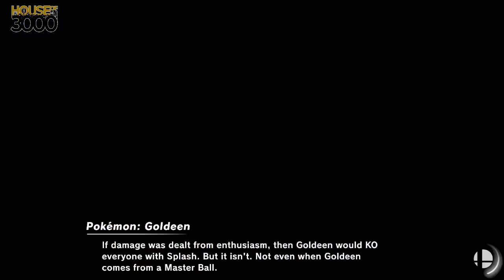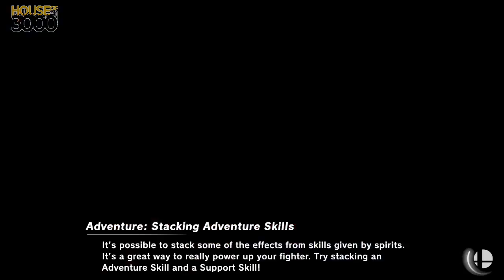[Smash Ultimate] Xenowifi 5 (L.Top 6) - SJ Spiro vs ZT | SYN WebbJP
SJ Spiro(Palutena black) vs ZT | SYN WebbJP(Lucas Default)

 - Xenowifi 5
 - April 15th, 2020

Commentators:
 - 3D Daramgar (@DaramgarSmash)
 - CrustyAssTimbs (@55progenta)

Venue Fee: $8
Singles:   $7
Doubles:   $5

Venue Address -
21 Ludlow